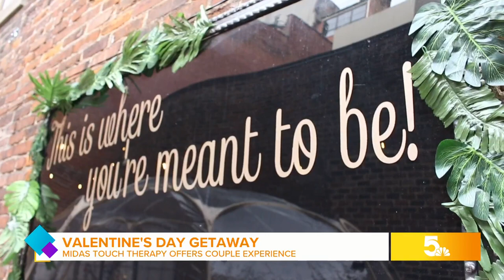The ultimate romance experience at Midas Touch Therapy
Are you still in search of that special gift for your valentine? Lucky for you, Midas Touch Therapy has the perfect option!